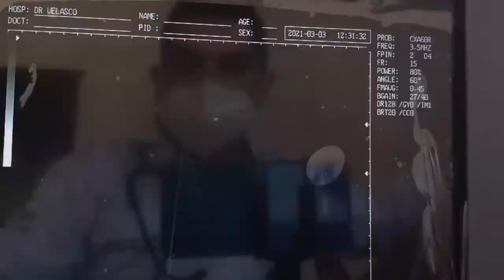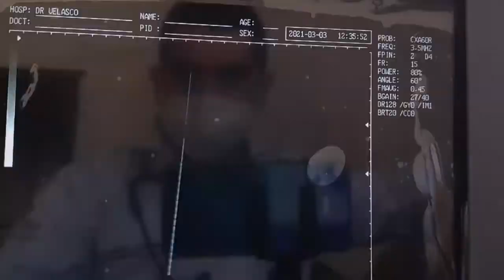GEMELOS DE 17 SEMANAS DE GESTACIÓN AMBOS CON BUENA MOTILIDAD FETAL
Ecografía de un embarazo gemelar de 17 semanas de gestación, se aprecian los 2 fetos dentro del vientre materno.